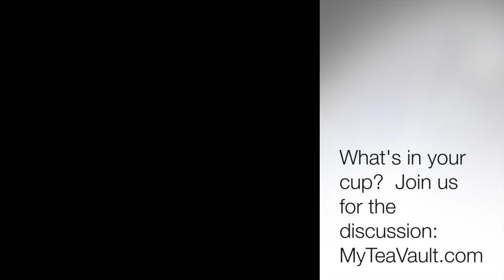Time Lapse Oolong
Here's to a Happy Healthy Peaceful Loving Kind and Spectacular 2019